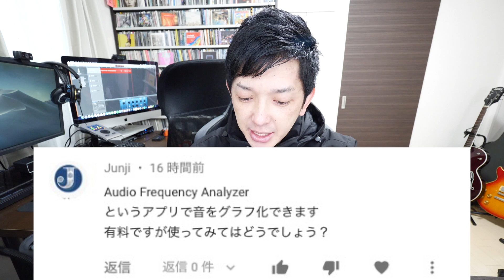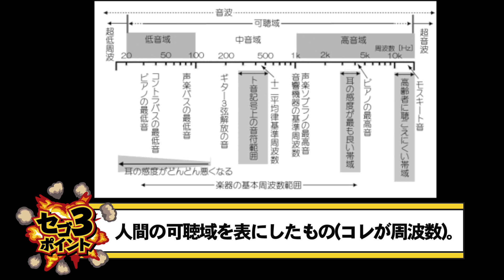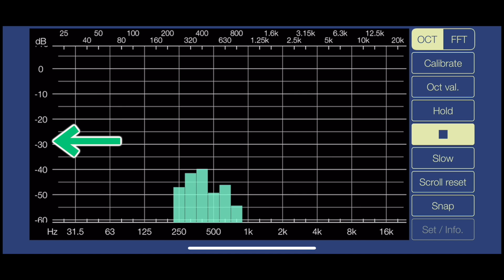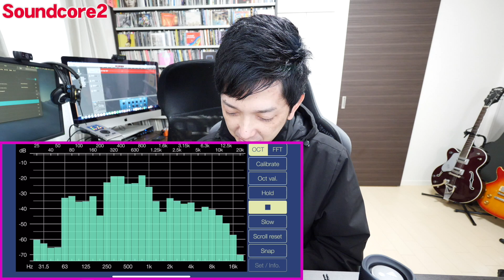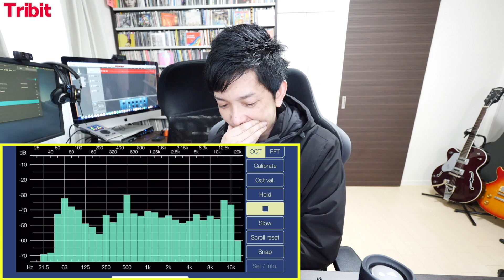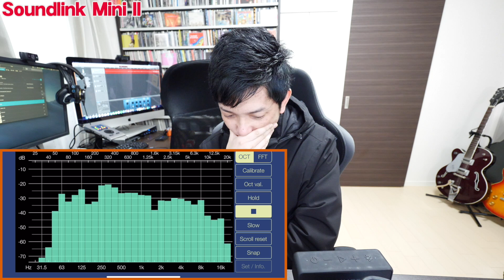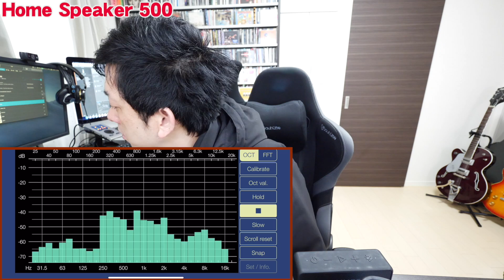BOSE ANKER JBLなどBluetoothスピーカーの音質をAudio Frequency Analyzerでグラフ化してみたら超絶分かりやすすぎた！【音質レビュー】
【関連商品】

Amazon1000ポイントエントリーはコチラ！

Bose SoundLink Mini Bluetooth speaker II ポータブルワイヤレススピーカー

BOSE HOME SPEAKER 500 スマートスピーカー Amazon Alexa搭載 トリプルブラック

Tribit の Tribit bluetooth スピーカー ワイヤレススピーカー 24W ポータブルスピーカー 360度スピーカー

JBL の JBL FLIP5 Bluetoothスピーカー IPX7防水/USB Type-C充電/パッシブラジエーター搭載/

Anker Soundcore 2 (12W Bluetooth5.0 スピーカー 24時間連続再生)

Anker Soundcore ポータブル Bluetooth4.2 スピーカー 24時間連続再生可能【デュアル

【関連動画】

私立恵比寿中学の真山りかさん 小林歌穂さん 中山莉子さん起用！finalの完全ワイヤレスイヤホンブランドagのTWS02RとTWS03Rレビュー！かわいいデザインかつ高音質って最高すぎる！【エビ中】

【視聴者プレゼント】声優の小岩井ことりさんに絶賛されたE500開発のfinalの社長に裏話を聞きに行ったらビックリする話ばかりで超絶面白かった！【対談,SNEXT,ファイナル,細尾満氏】

声優の小岩井ことりさん絶賛！2週間で12,000台も売り上げたASMRにも使える実質2000円で手に入るコスパ最高のVRイヤホンfinalのE500を使い込む！【ファイナル,開封,レビュー,ベスト】

GoPro HERO7

iMac:APPLE iMac Retina 5K Display 27

マイク:Rode NT1A Anniversary Vocal Condenser Microphone

オーディオインターフェイス:RME Babyface Pro

ギター:GRETSCH G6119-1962HTL Chet Atkins Tennessee Rose

シールド :MONSTER CABLE ROCK2 21 SS モンスター ケーブル ロック

カメラ:Panasonic ミラーレス一眼カメラ ルミックス GH5 ボディ ブラック DC-GH5-K

レンズ:OLYMPUS 超広角ズームレンズ M.ZUIKO DIGITAL ED 7-14mm F2.8 PRO

ヘッドフォン:AKG プロフェッショナルスタジオモニターK240MK2

モニター:BenQ ゲーミングモニター ディスプレイRL2755 27インチ